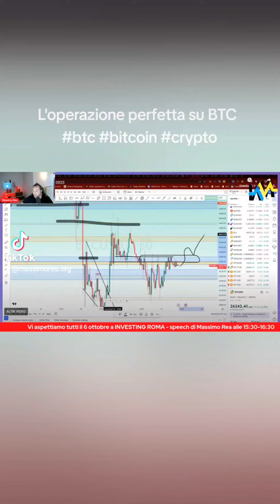L'operazione perfetta su BTC